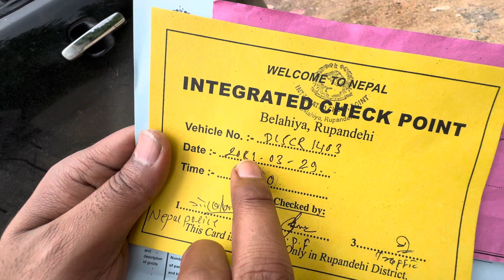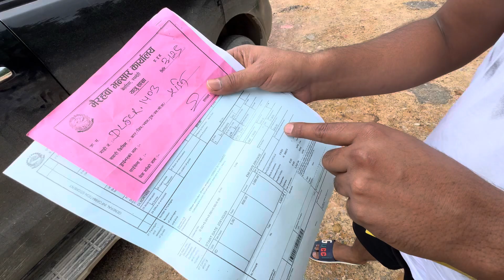Nepal Tour || Date 2081/03/29